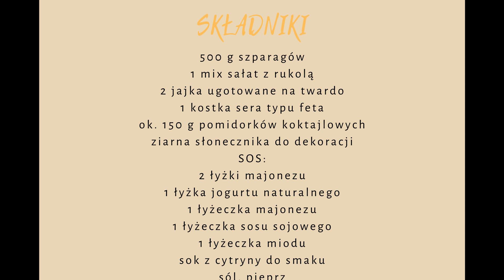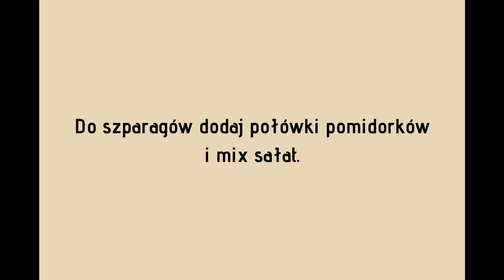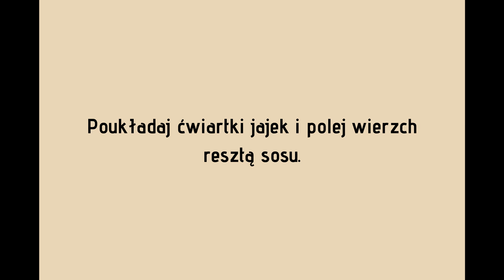Awatar - ZDROWA i PYSZNA sałatka ze szparagami